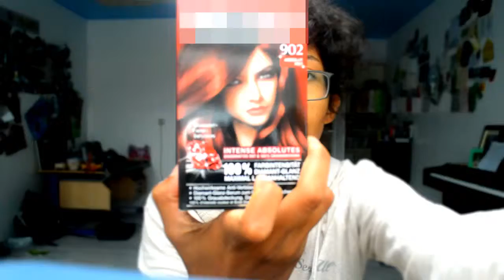Ombre LOok !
Hab die untere Hälfte meiner Haare geblichen, was nicht so geklappt hat da sie nur hell bran wurden.
Dann hab ich sie mit Dunkelblond eingeschmiert und danach mit rot.

Meine Kreation !

Muhahahahaaha